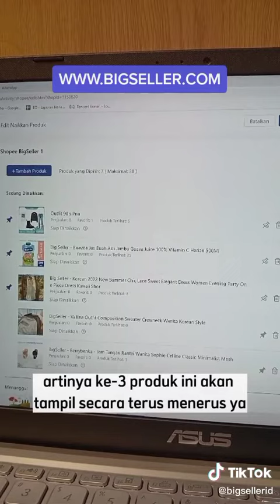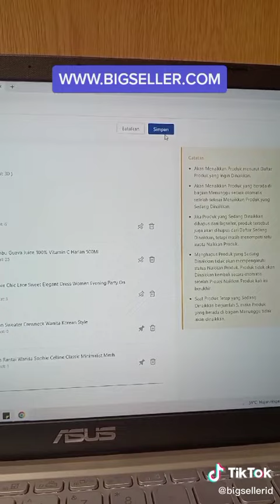618Promo sudah datang!! Mau naikkan produk di Shopee melalui BigSeller,coba skr yuk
naikkan produk melalui BigSeller gmn, coba sekarang!